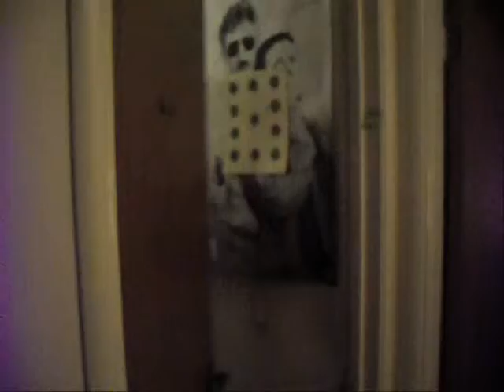CSD SINISTER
Just honing in on MR. SINISTER's daily life.